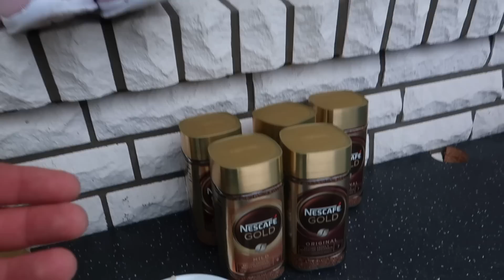CIVATA BAVE XEMGIN u DIYA XEMGIN / STREITEN DIE SICH??😝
Aktuell haben wir ein angebot schaut vorbei der winter nährt sich..

Kamera: Sony Alpha 6400